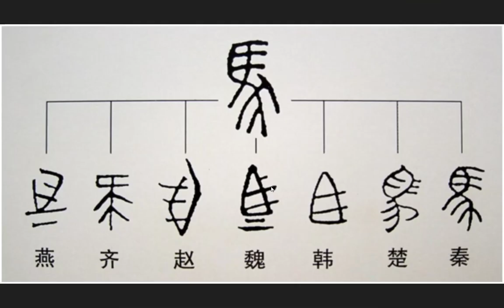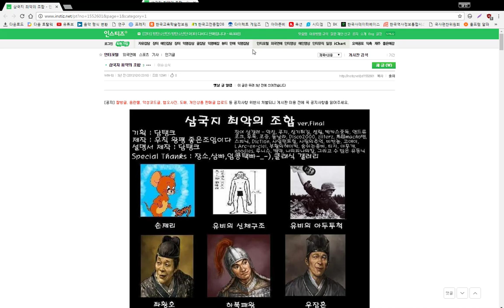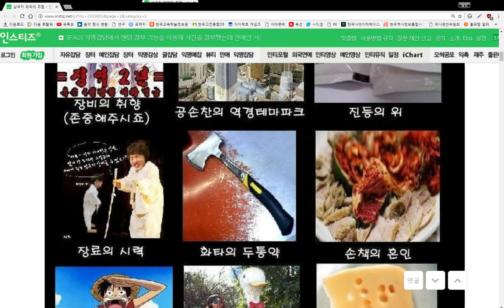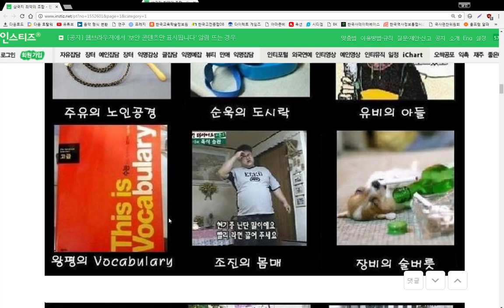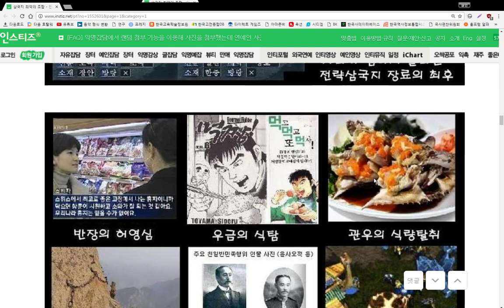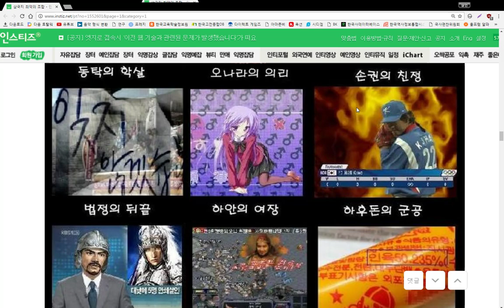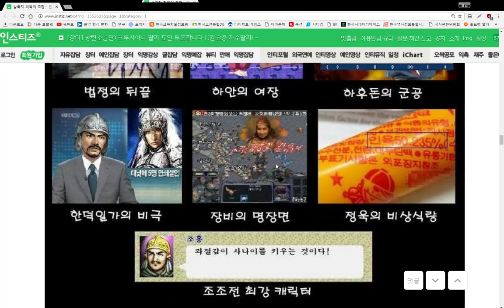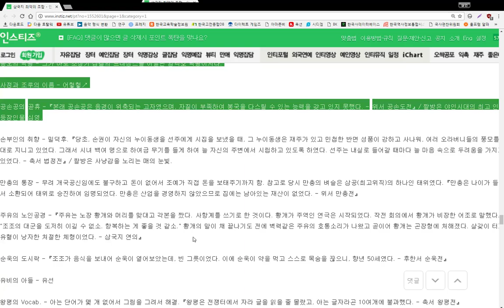달마시안의 삼국지 위지 - 8 - 이공손도사장전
달마시안의 삼국지 위지 - 달마시안

공손찬, 도겸, 장양, 공손도, 장연, 장수, 장로